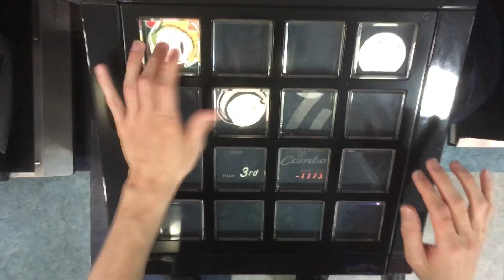ビター・エスケープ(EXT)EXC【jubeat festo】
Player:MTTBSTEP
マーカー:ユビ子
Artist:やぎぬまかな